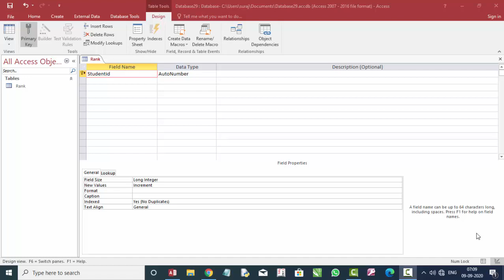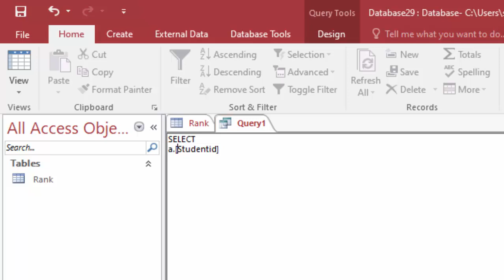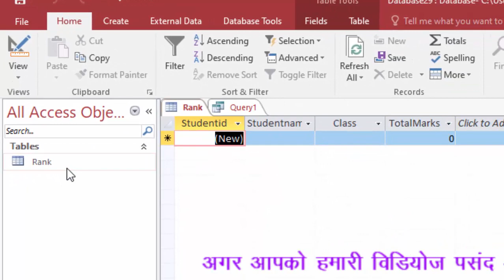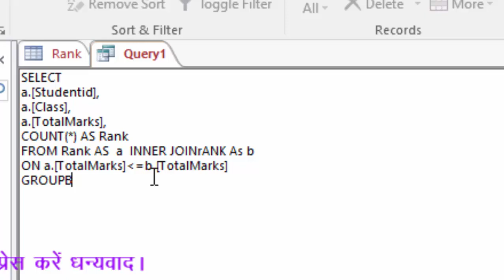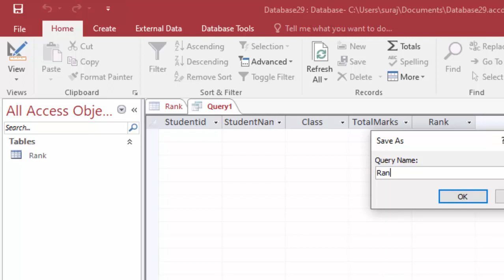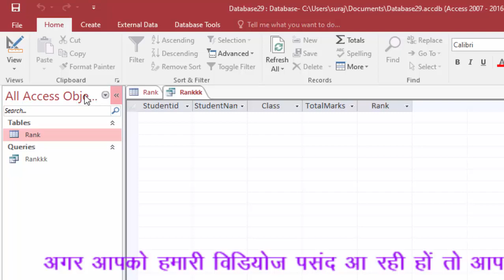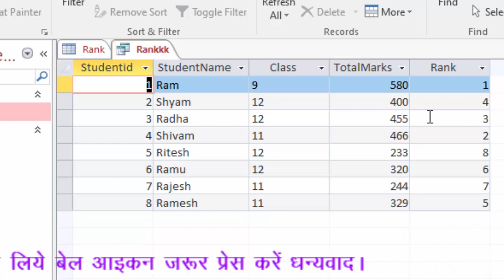How to calculate rank on microsoft access 2016 in hindi and english